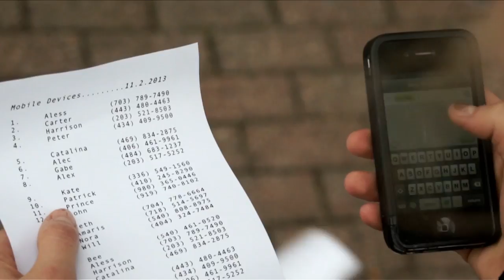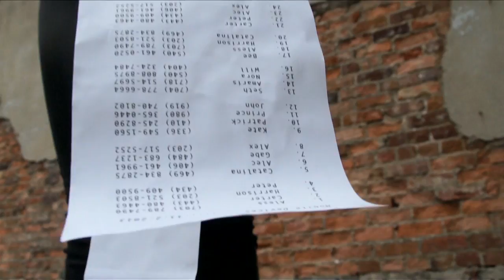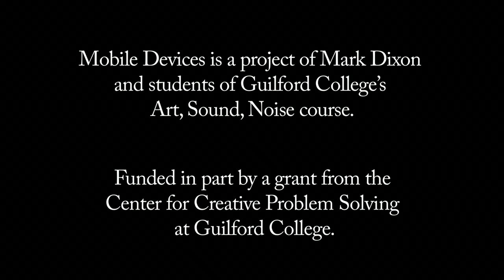Mobile Devices at Art in Odd Places Greensboro, NC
This is a document of a piece called Mobile Devices performed by students in my Art, Sound, Noise class at Guilford College.

In Mobile Devices, performers carried sound making devices hidden inside sculptural representations of the sound.  Performers mingled around Lewis and Elm Streets in downtown Greensboro, NC letting their sounds and sculptures interact informally with each other and with the environment.  At the command of an on-site conductor, temporary gatherings of performers coalesced, overlapping their sounds and sculptures.

The contemporary soundscape is loud and layered.  Many sounds are acousmatic -- meaning that, the sound's source is unseen.  Mobile Devices brings visual attention to sound and its presence in public spaces.  Mobile Devices draws inspiration from the devices that fill our pockets and romantic picnics with sudden disembodied eruptions of sound, from hundreds of years of failed campaigns for quiet urban centers and from the current controversies around noise in Greensboro's rapidly developing downtown area.

This performance was part of Art in Odd Places Greensboro, a public exhibition organized by Art in Odd Places and the Weatherspoon Museum of Art.  The performance was written by Mark Dixon.  The sounds and sculptures were created by the performers, students of a class called Art, Sound, Noise.  The project was funded in part by a grant from the Center for Principled Problem Solving at Guilford College.  The video is by Jonathan Butler.